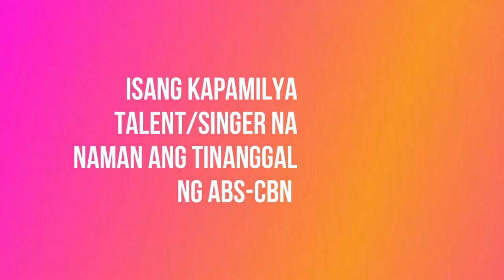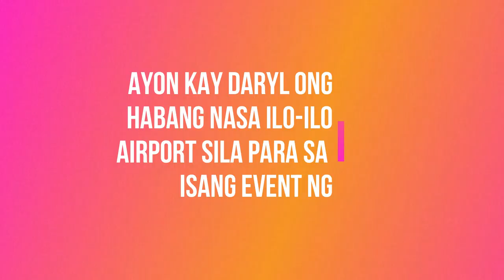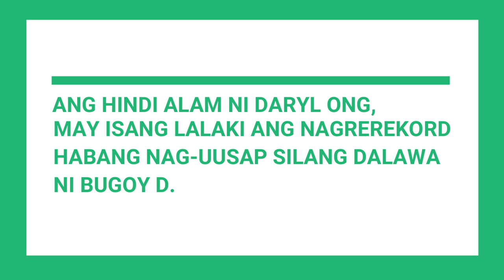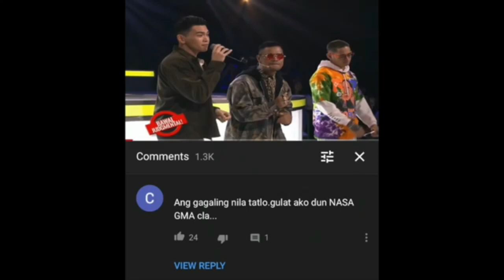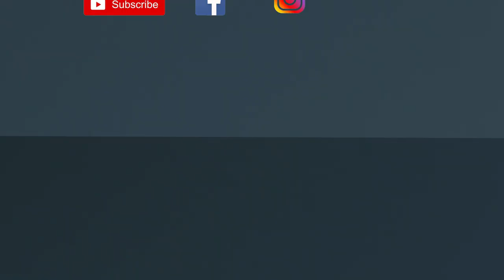DARYL ONG, TINANGGAL NA SA ABS-CBN || ISANG KAPAMILYA TALENT/SINGER, NAGULAT SA DESISYON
Totally BANNED O tinanggal na nga ang isang sikat na kapamilya talent , singer at composer na si DARYL ONG sa ABS-CBN kamakailan lang. Alamin ang kanyang rebelasyon na mapapanood ang buong detalye.

BIG CREDIT TO DARYL ONG for this video